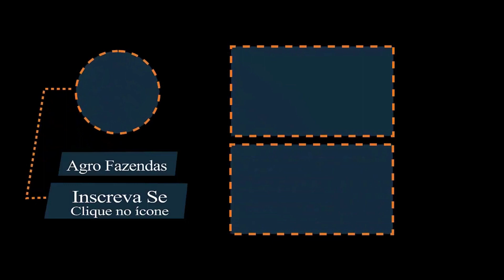Fazenda Boa 27.000 Hectares Plantado Soja,Milho e Algodão Região De Nova Mutum - Mato Grosso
Fazenda Boa 27.000 Hectares Plantado Soja,Milho e Algodão Região De Nova Mutum No Estado do Mato Grosso

CRECI: 144256

27.000 hectares área total;
9.500 hectares plantando,+2.000 ha sendo gradeado.

Obs:Pode abrir mas 5.000 hectares.

Plantando:Soja,milho e algodão (7500 de algodão).

Tem uma indústria de biodiesel,vegetal e química.

Pode fazer uma adaptação e extrair óleo de caroço de algodão,porém tem que ampliar e fazer um estudo.

Valor da Pedida:R$ 1.6 bilhão
(Hum bilhão e seiscentos milhões de reais)

Valores sujeito a alterações sem aviso prévio.

REF : 17